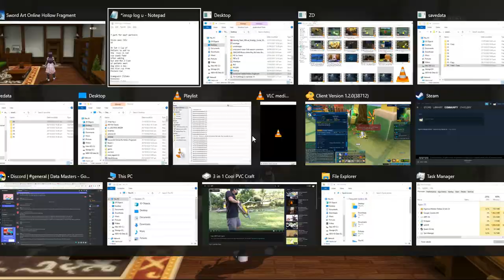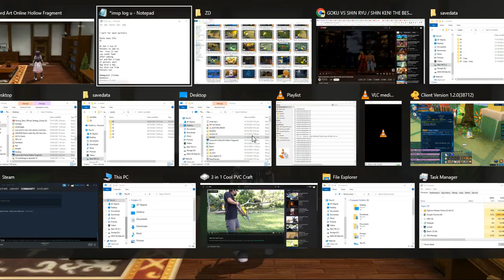ZDC SAO RE HF ソードアート・オンライン －ホロウ・フラグメント－ PC P6 F76OPLSilica, Asuna+2&Solo+1&S+withAsuna Fl76BBattles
ZDC SAO RE HF ソードアート・オンライン －ホロウ・フラグメント－ PC Part 6 Floor 76 Other Partner Lines Silica, Asuna+2 and Solo+1 & Solo Plus with Asuna Fl76 Boss Battles

Start of the Pre and Post-Boss Dialogues. I wonder if it's different for each floor like what was said on floors 81-85 in Infinity Moment.

Since there were no problems with the pillow talk I guess I can upload all the SAO Vids here, Also my last jumping since GameKing. No ScamKing IP blocked Most steam players from the game without warning Scamming affected players from entering the game a lot of time and even real money without an apology from ScamKing at all and even Bandai Namco does not deem to care that they scammed a lot of steam players and now ScamKing even IP Blocked their main site like the cowards they are.

Just copy and paste the link to a new tab's address bar and press enter and it should redirect you to my Odysee/LBRY Playlist lists.

Today's upload will be 54 vids with a total size of 61.7 GB which should do until 10/18/2022 with my now usual 2-day per upload goal so expect more uploads soon with most being SAO RE HF. Still short on the Watch Time needed for the Youtube overlord's Mone as well as Reused content? Does anyone know how to fix that? Still waiting for answers.